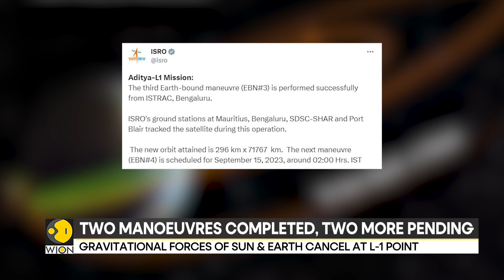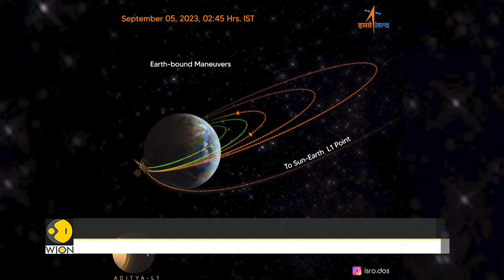Aditya L1 solar mission completes third successful Earth-bound manoeuvre: ISRO | Latest News | WION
Early on Sunday, scientists from the Isro Telemetry, Tracking and Command Network (Istrac) implemented the third Earth-bound manoeuvre of Aditya-L1, India’s first solar space observatory mission, that was launched on September 2.